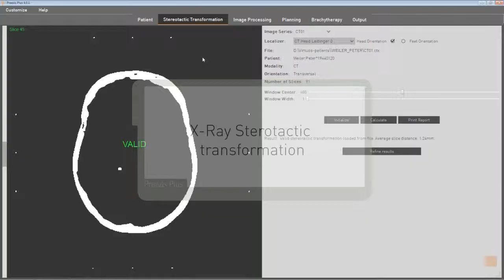Praezis Plus NG - X Ray Stereotactic registration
Praezis Plus® New Generation is a powerful stereotactic 3D planning software designed to support a wide range of stereotactic intervention procedures. It optimizes the modern surgical workflow with high cost-efficiency, minimum steps to achieve results and maximum reliability for use in stereotactic interventions of any kind.
Praezis Plus® combines patient image handling, surgery planning, and intra-operative monitoring in one powerful software package.

Whether it's about trajectory planning for functional stereotaxy, intra-operative implant tracking or Brachytherapy dose calculation - just let Praezis Plus® convince you as a reliable and efficient partner.

Please don't hesitate to contact Precisis for further details and a demonstration of our software.